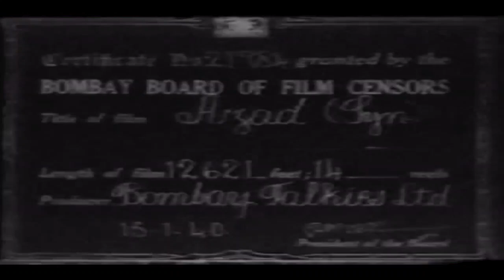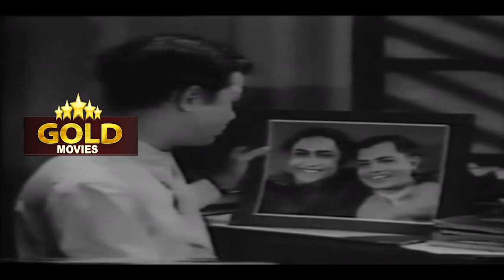Azad 1940 - आजाद l Superhit Classic Hindi Movie l Leela Chitnis, Ashok Kumar, Hansa Wadkar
Watch # Azad 1940,  Superhit Classic Movie.
Directed : N. R. Acharya
Producer : Bombay Talkies
Written : Saradindu Bannerjee
Cast : Leela Chitnis, Ashok Kumar, Hansa Wadkar, Mumtaz Ali, Nazir Bedi,Rama Shukal, Nana Palsikar,D. V. Surve,Ramchandra Pal.

Synopsis :- The story centers on three college friends: the liberal Vijay, the conservative Loknath and Jagdish.Azad is a 1940 social Hindi movie directed by N. R. Acharya and produced by Bombay Talkies.Starring Leela Chitnis, Ashok Kumar, Hansa Wadkar, Mumtaz Ali, Nazir Bedi,Rama Shukal, Nana Palsikar,D. V. Surve,Ramchandra Pal.